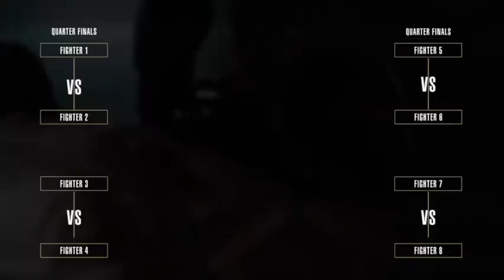'I WANT TO DO A BETTER JOB THAN MY BROTHER!' - GAVIN McDONNELL TALKS STUART HALL CLASH IN NEWCASTLE